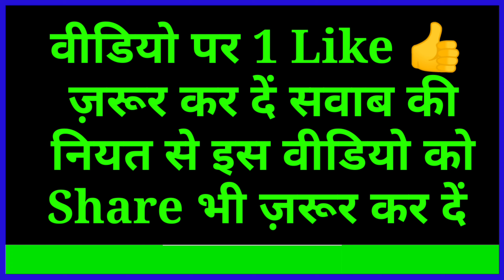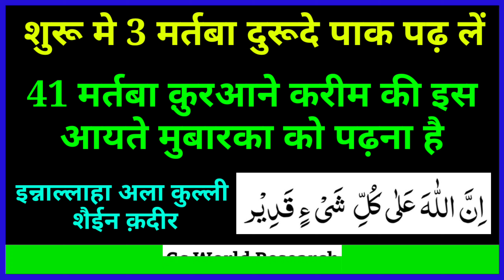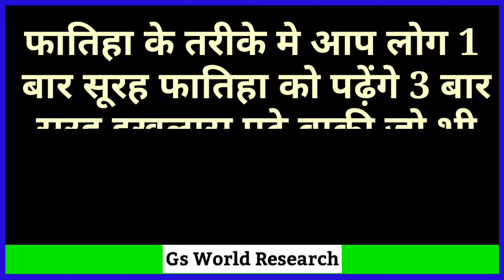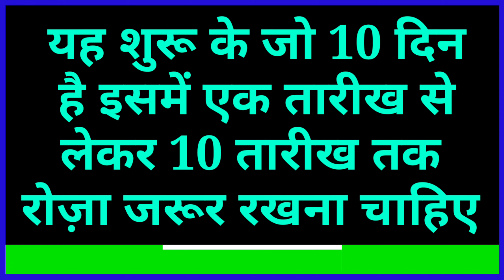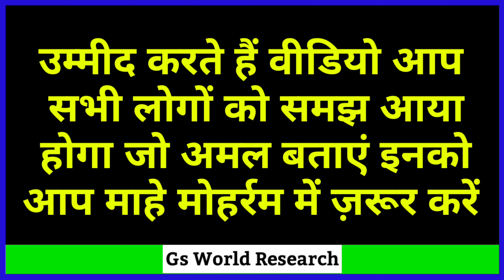मुहर्रम में ये वज़ीफ़ा ज़रूर पढ़ो जो माँगोगे पाओगे | Muharram Ka Wazifa | Muharram 2024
10 Muharram tak Ye 2 Amal Aise Hai Jo aapko bahot fayeda De sakte hai

Ye Kisi Bhi Hajat ke poora hone ki Chabi Hai

In 2 Amal Se Aap Apna Har Maqsad Hal Kar Sakte hai

Shukriya
Allah Ap Sabko Hamesha Khush Rakhe
Ameen -

Allah Hafiz